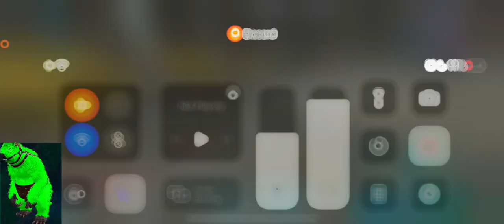( ARK MOBILE ) We broke all FLY TOWERS 🤯 HARD RAID 🥵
▶ Headphone

▶speaker : 40mm

▶20Hz-20,000Hz

Sensivity : 115dB

                                                     ♥️Keep supporting ♥️

Music Create :-

Ark mobile 100 days
Ark mobile survival

Kurdish raid
Wipe server
Vs cheater
Server defend

ARK
ARK MOBILE
ARK MOBILE BEST LOOT
ARK MOBILE ELEMENT
ark​
vs cheater
Ark mobile
Ark
Ark pc
Ark oficial
Arkm
Ark hack
Ark pvp
Pvp server
Ark pvx
Ark raid